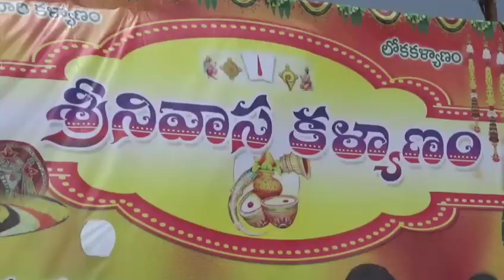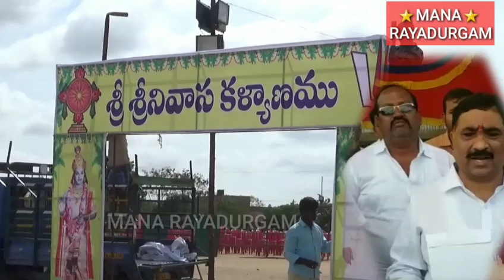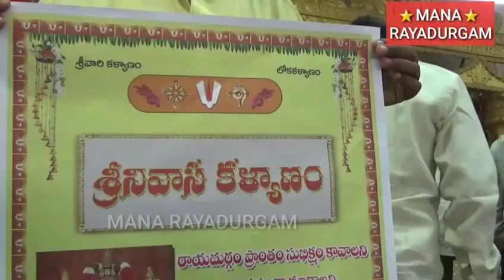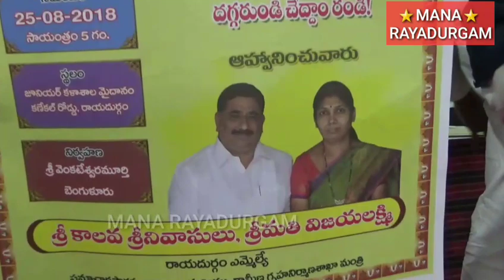MANARAYADURGAM ANANTAPUR NEWSUPDATES RAYADURG